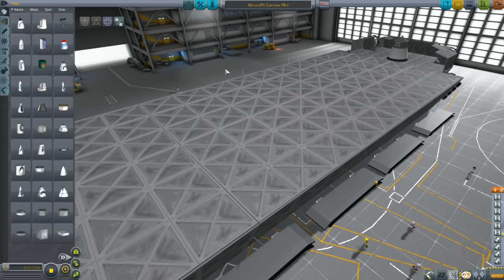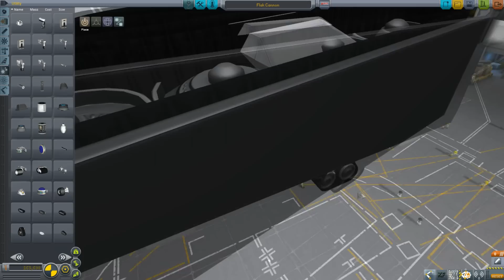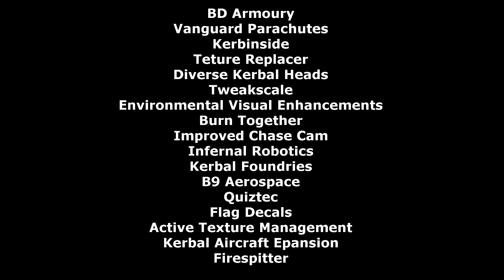Kollaborative Warfare Mod List, Kerbal Space Program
All of the mods we use in kollaborative Warfare...